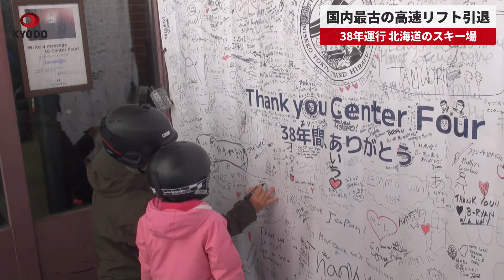【速報】国内最古の高速リフト引退 38年運行、北海道のスキー場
北海道倶知安(くっちゃん)町のスキー場「ニセコ東急グラン・ヒラフ」に設置され、乗り降り時の安全確保と高速化を実現した4人乗り自動循環式リフトとしては国内最古だった「エース第2センターフォーリフト」が31日に運行を終えた。1985年に登場し、バブル期のスキーブームやインバウンド(訪日客)の需要拡大を支え、延べ2500万人以上を運んだ。
ニセコ東急グラン・ヒラフ